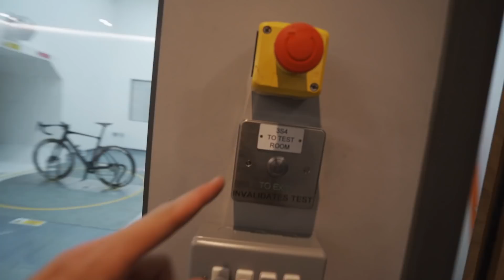Wind Tunnel saved me 78 WATTS!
Big thanks to the team at AEROCOACH for letting us come and test some of our burning questions in the wind tunnel.

2 songs
Free 30 day trial using link above!